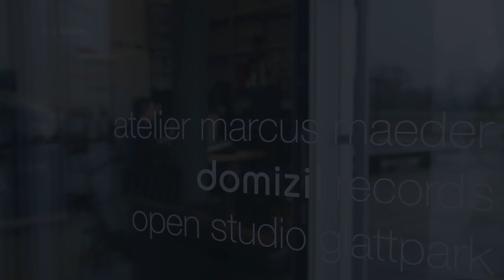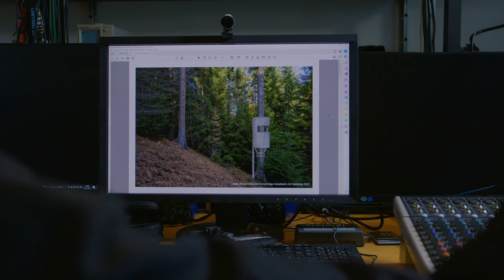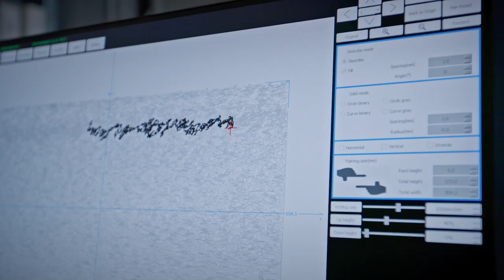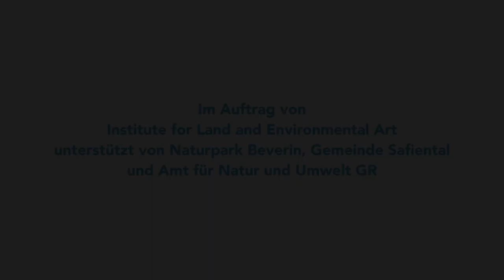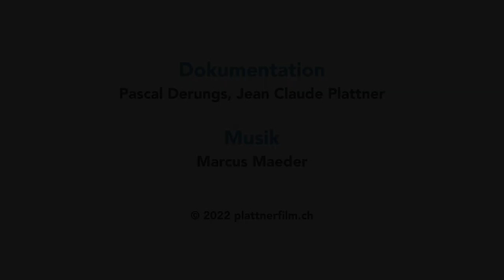ILEA: Marcus Maeder: Acla (documentation, 2022)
Documentary on the ongoing ecoacoustic research and art project by Marcus Maeder for ILEA and Art Safiental 2022. Currently on show at Berghotel Alpenblick in Tenna/Safiental, Switzerland. Commissioned by the Institute for Land and Environmental Art, supported by Naturpark Beverin, Gemeinde Safiental and Amt für Natur und Umwelt GR.
video documentation by Pascal Derungs, Jean Claude Plattner (c) by plattnerfilms.

Marcus Maeder ist Künstler, Forscher und Komponist. Als Wissenschaftler arbeitet Maeder im Forschungsgebiet der Ökoakustik an der ETH Zürich, der Zürcher Hochschule der Künste ZHdK und der Eidg. Forschungsanstalt für Wald, Schnee und Landschaft WSL. Seine Klanginstallationen werden international ausgestellt, Maeder erhielt 2017 eine Auszeichnung der Europäischen Kommission und des Ars Electronica Festivals. Als Komponist schafft Marcus Maeder Werke für elektronische und instrumentale Musik.

Das ILEA Institute for Land and Environmental Art veranstaltet die Art Safiental Biennale, die internationale Sommerschule Alps Art Academy und initiiert Forschungsprojekte, Ausstellungen, Veranstaltungen und Publikationen im Bereich Kunst & Ökologie. Weiter ist ein Residency-Programm im Aufbau.  ILEA soll längerfristig zu einem Kompetenzzentrum für Kreativwirtschaft und Kunst, ein Kreativlabor sowie Forschungs- und Bildungszentrum im Safiental ausgebaut werden. Die Trägerschaft beim Naturpark Beverin in Kooperation mit Gemeinde Safiental und Safiental Tourismus.
www. Ilea.art